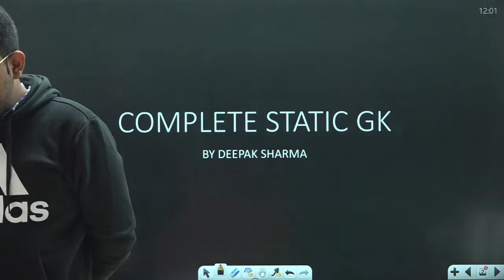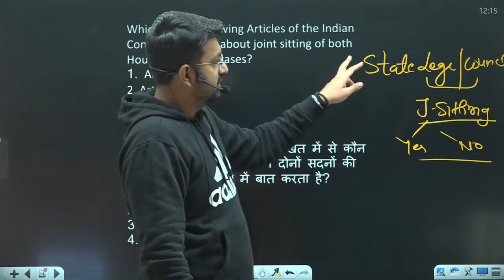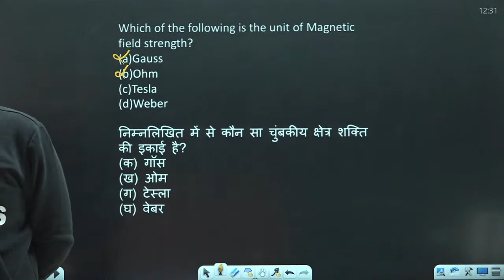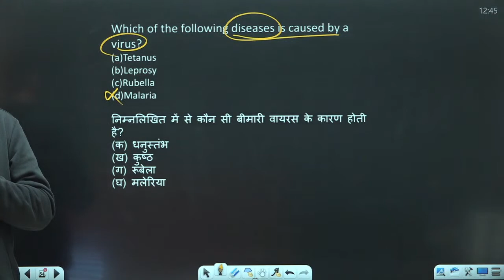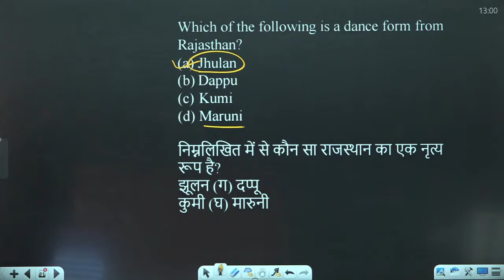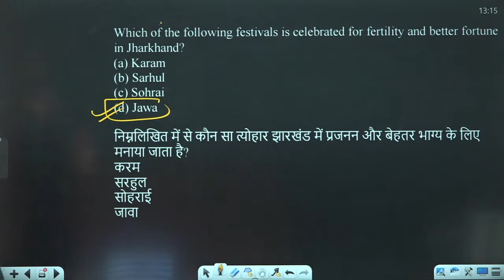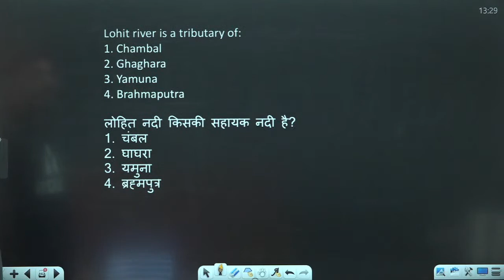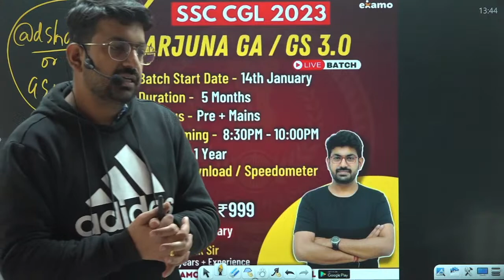1 ही class मे Static GK ख़तम by Deepak Sir GS Faculty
Download Examo APP & Join us

👉 Have Any Query? Ask Us.